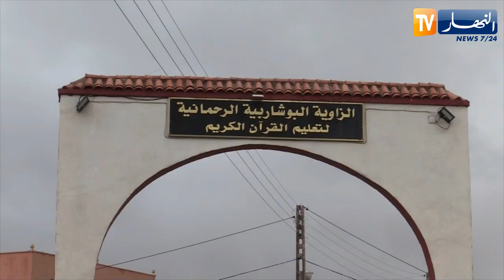تيارت: الزاوية البوشاربية الرحمانية.. منارة دينية ببلدية توسنينة